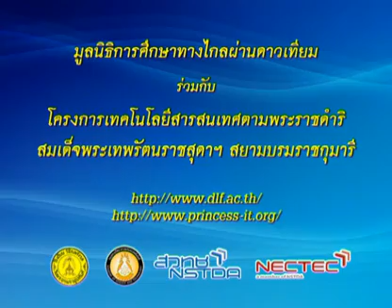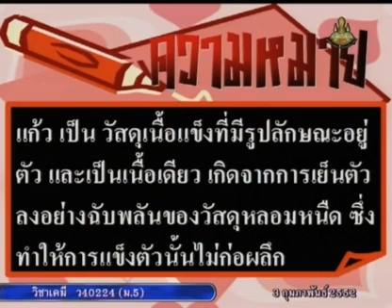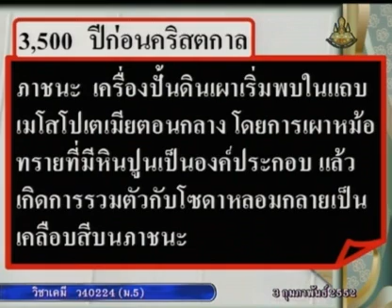420 51chM5 114Bh chemistrym 5 เคมีม 5